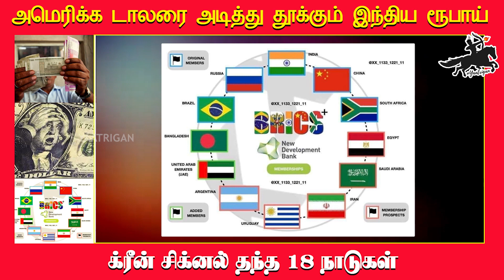அமெரிக்க டாலரை அடித்து தூக்கும் இந்திய ரூபாய்க்ரீன் சிக்னல் தந்த 18 நாடுகள்..!